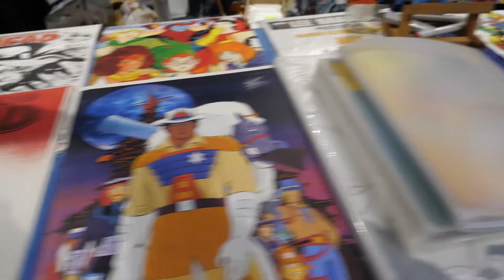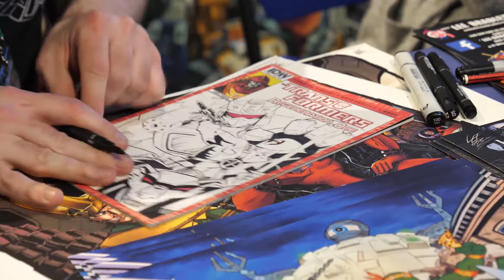Artist Advice & Interview with Lee Bradley | Thames Con 2018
At Thames Con 2018, Callum has a chat with the amazing artist Lee Bradley about his work and some tips and advice for budding artists.

Nerdemic
Bringing You All Your Nerdy Needs!